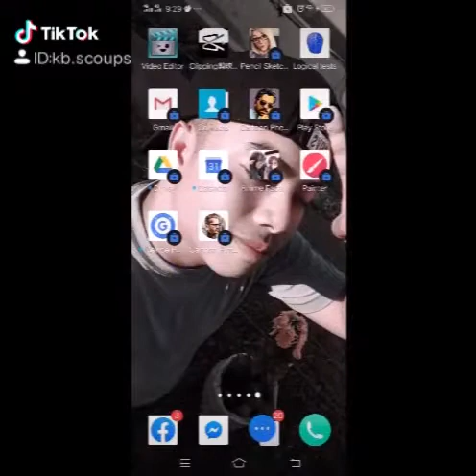Cartoon photo fo Avy sola